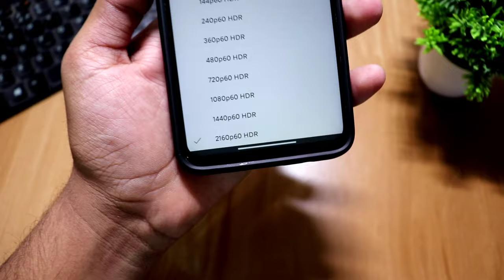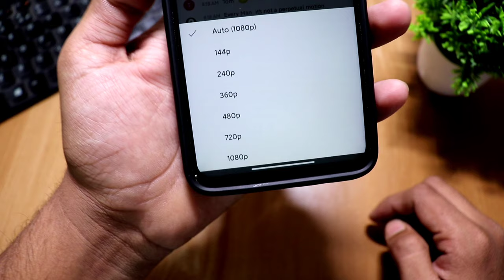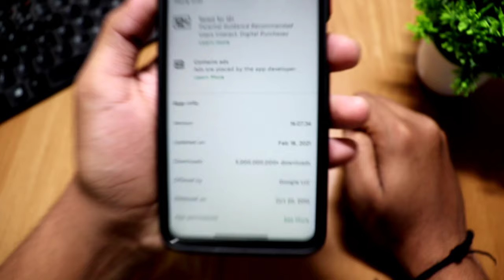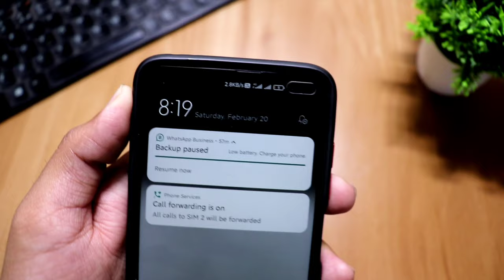Official Method To Enable 4K Video In YouTube || All Android Device Supported 2024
How to enable 4K + HDR video in youtube without root. Enable 4K video in youtube

youtube video quality settings 2160p
how to download 4k video from youtube
how to watch 4k videos on youtube
how to enable 4k video on youtube
4k video kaise download karen
youtube 4k settings